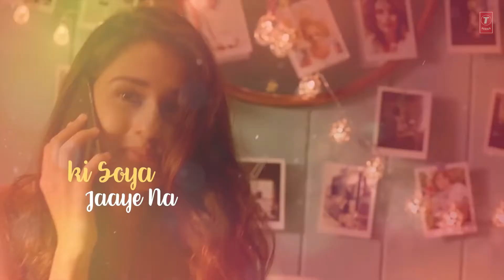O Saathi-(Future Bass Remix)-| Atif Aslam| DJ STINE-X-NV Beats | Baaghi 2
Like| Download|Share

Song-O Saathi
Artists-Atif Aslam, DJ STINE &NV Beats
Genre-Future Bass| Audio Visual Remix

Presenting to you, my latest Audio Visual Remix of the trending romantic song.